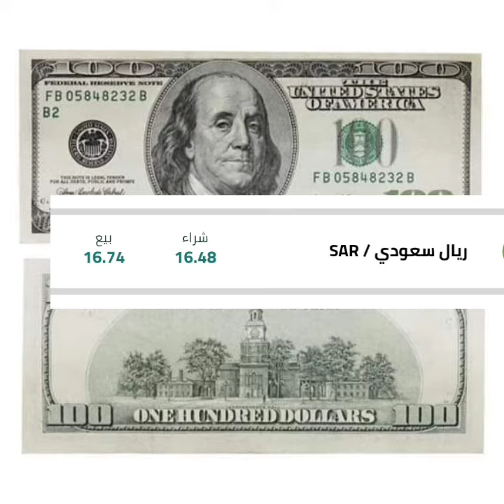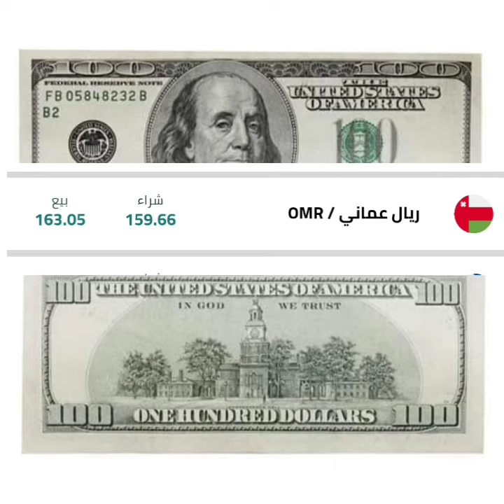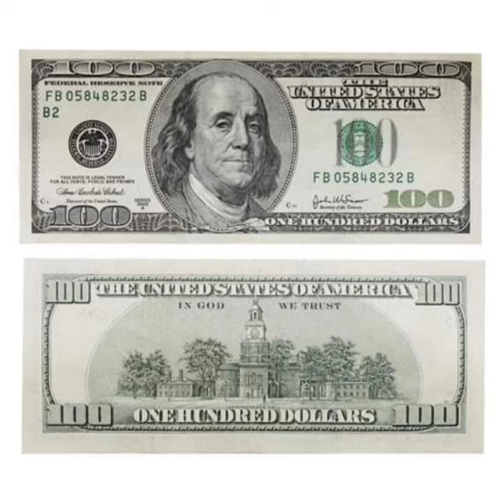الدولار يضرب السوق السوداء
سعر الدولار اليوم في مصر السبت ٢٠٢٣